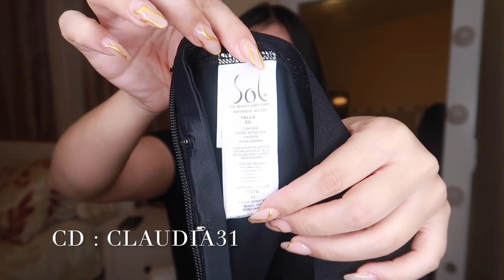SHORT INVISIBLE TALLE REGULAR "solbeautyandcare"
SOL BEAUTY AND CARE
EMBAJADORA 💋

I LOVE YOU. GUYS SO MUCH!! THANK YOU FOR ALL THE SUPPORT ❤️